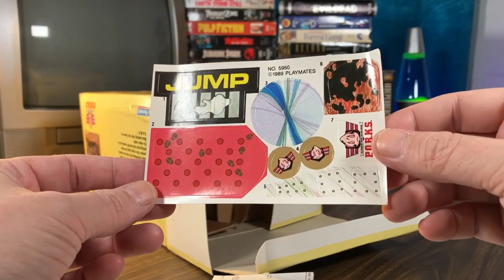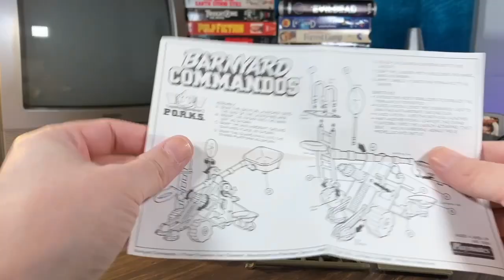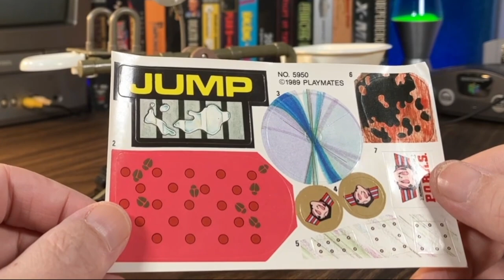Barnyard Commandos Pork-A-Pult Vintage Vehicle Build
Hey everybody! How's it going? I'm still working on setting up my Toy Room and it’s time to start opining some really cool toys including some vintage vehicles. I never had the Pork-A-Pult when I was a kid. I don’t think I had any of the Barnyard Commandos vehicles but I had a bunch of the figures. I bought this NIB Pork-A-Pult off eBay a few years back. Let’s check it out.